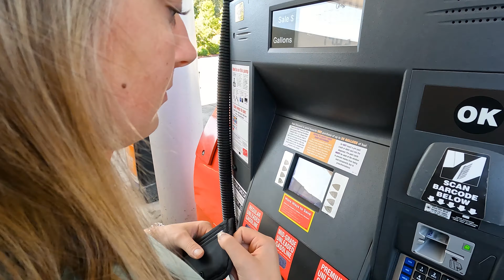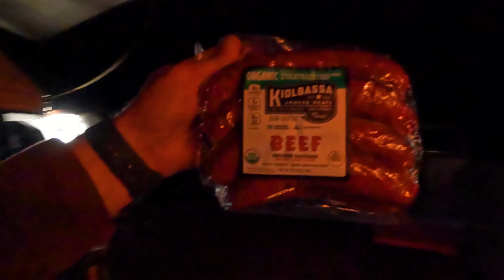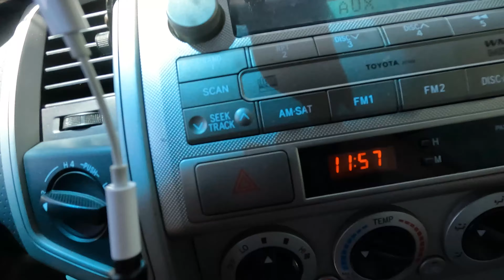We camping on the top of THIS mountain / Exploring Washington backcountry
Come along as we go on another adventure! One of my favorite routes in Washington is the backcountry discovery route. This has so much to offer and each sections is a little bit different!